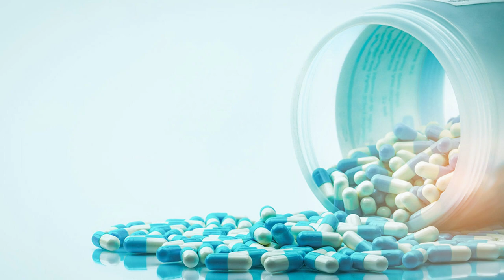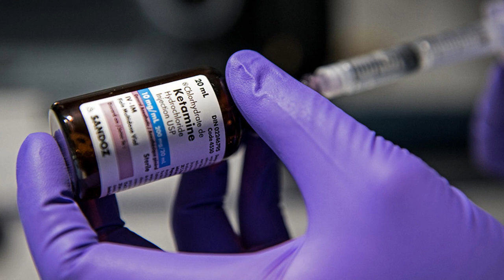3 నిమిషాల్లో పాకిస్తాన్ కి మత్తు ఇంజక్షన్ ఇచ్చిన భారత్ దేశం.! దెబ్బకి కాళ్ళ బేరానికి వచ్చిన పాక్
watch:3 నిమిషాల్లో పాకిస్తాన్ కి మత్తు ఇంజక్షన్ ఇచ్చిన భారత్ దేశం.! దెబ్బకి కాళ్ళ బేరానికి వచ్చిన పాక్